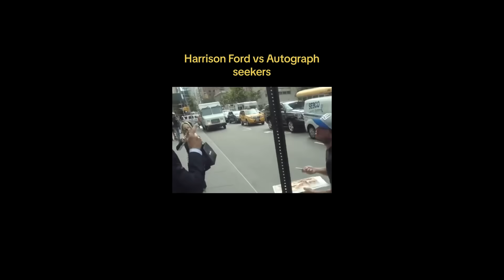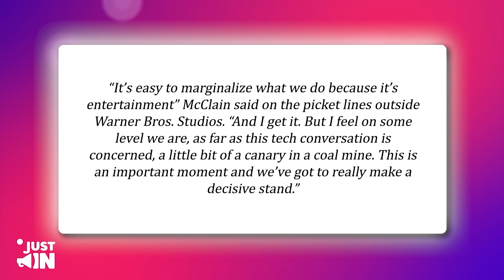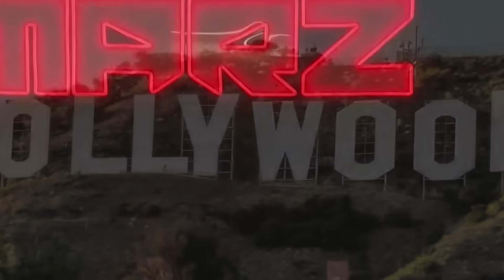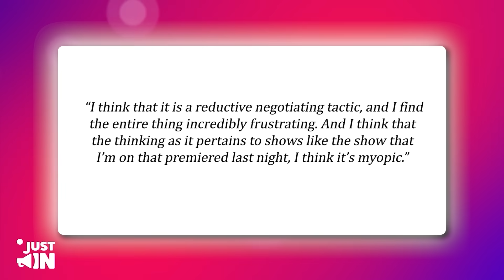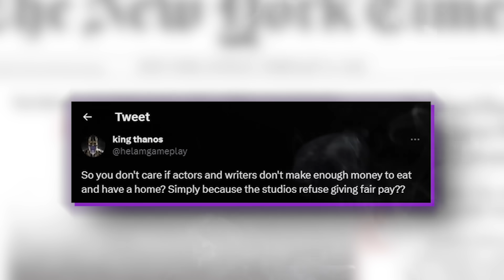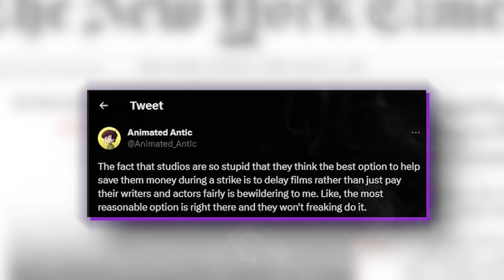3 MINUTES AGO: Harrison Ford Exposes Hollywood’s DISTURBING Tactics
3 MINUTES AGO: Harrison Ford Exposes Hollywood’s DISTURBING Tactics.
 Harrison Ford has blown the lid off a NEW disturbing tactic in Hollywood: AI replacing actors in Hollywood. The raging debate has sparked a full-blown strike, igniting fury as actors and scriptwriters fear losing their very livelihoods to artificial intelligence. It’s safe to say that lines are finally being drawn in the sand now. Amidst the opposition, there are some who are embracing this cutting-edge technology. Take the recently released "Indiana Jones and the Dial of Destiny," for example. The creators, with the help of Industrial Light and Magic (ILM), used AI to de-age Harrison Ford for the movie.